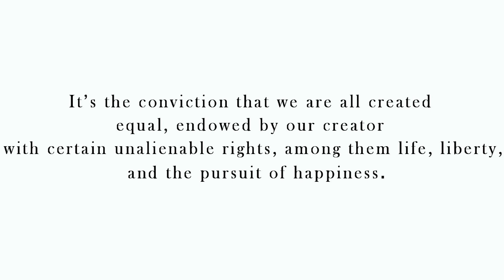OBAMA AN INTIMATE PORTRAIT - Barack Obama through White House photographer Pete Souza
Barack Obama through White House photographer Pete Souza
Obama: An Intimate Portrait reproduces more than 300 of Souza's most iconic photographs with fine-art print quality in an oversize collectible format. Together they document the most consequential hours of the Presidency--including the historic image of President Barack Obama and his advisors in the Situation Room during the bin Laden mission--alongside unguarded moments with the President's family, his encounters with children, interactions with world leaders and cultural figures, and more.

Souza's photographs, with the behind-the-scenes captions and stories that accompany them, communicate  Obama: An Intimate Portrait pace and power of our nation's highest office. They also reveal the spirit of the extraordinary man who became our President. We see President Barack Obama lead our nation through monumental challenges, comfort us in calamity and loss, share in hard-won victories, and set a singular example to "be kind and be useful," as he would instruct his daughters.

This book puts you in the White House with President Barack Obama and will be a treasured record of a landmark era in American history.